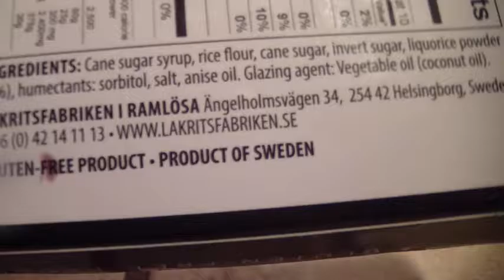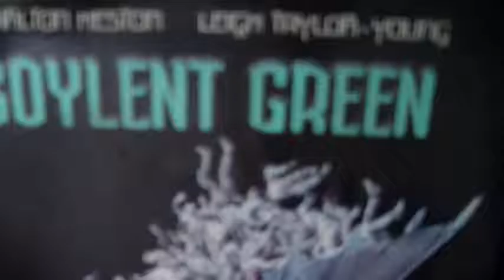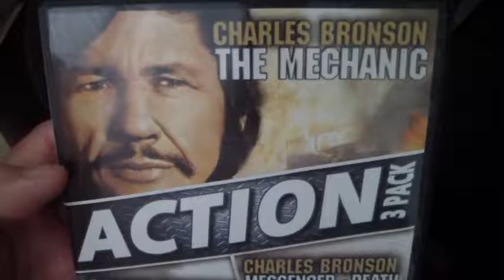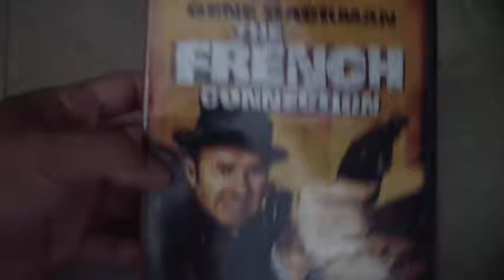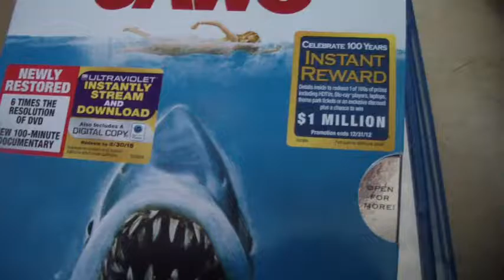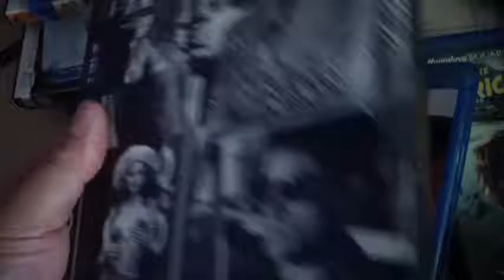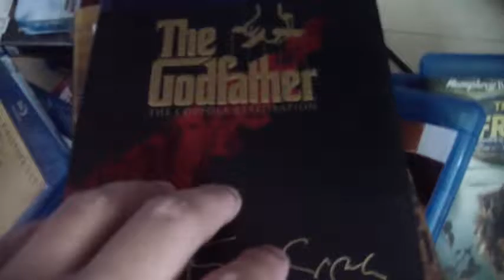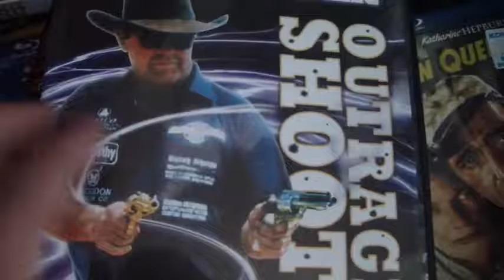A day in the life 29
Very plain oatmeal, cheese curds, old bay flavor, jelly bean challenge, movie collection.